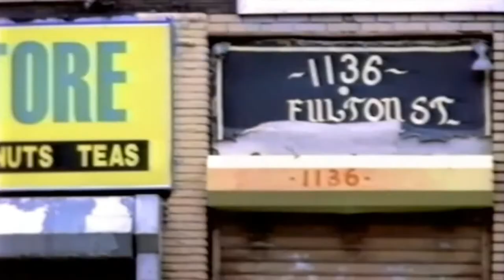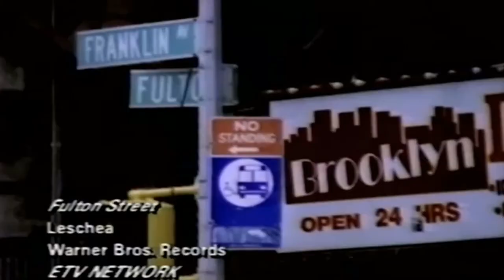Leschea - Fulton St. [HD Widescreen Music Video]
Leschea - Fulton St. (1997)